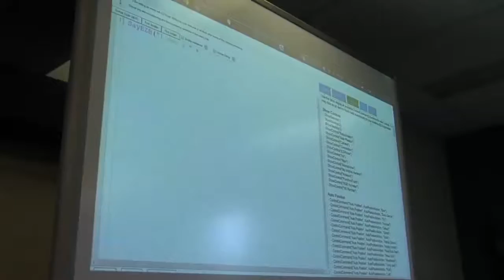EZ-Robot at North West Innovation Center